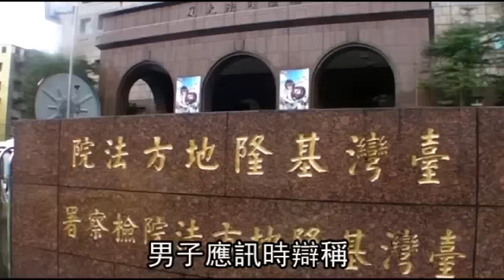管教國中乾妹妹 男子趁機性侵--蘋果日報 20140310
【戴之聖╱基隆報導】基隆市一名惡狼與國中少女互認乾兄妹，趁少女到家中聽音樂時逞慾性侵，少女哭泣跑回家卻不敢告訴家人，事隔兩個月後，少女和母親吵架時，惡狼當著少女母親面前說：「乾媽別生氣，妹妹交給我來管教！」沒想到他再度將少女帶回家性侵，二度受害的少女事後性情大變，母親追問才說出遭乾哥性侵，基隆地檢署日前依強制性交罪起訴惡狼。

管教國中乾妹妹
男子趁機性侵
只是乾妹妹
剛認識的乾妹妹
基隆1名25歲李姓男子
照顧就讀國中的乾妹妹
竟然照顧到床上成性侵
男子前年年初
在廟會陣頭認識少女
對她百般呵護
互稱「乾哥」「乾妹」
少女9月到男子家
進房後隨興躺在床上聽音樂
男子趁機 親少女臉頰
乾哥 不可以
男子還是硬上 性侵得逞
事後少女哭著跑回家
完全不敢吭聲
家人也不知道
隔2個月
少女跟母親起爭執
乾媽別生氣
我帶回家幫你管教
男子強拉少女
回到住處
妹妹 乾哥喜歡妳很久了
不顧少女反抗
摀住她嘴巴
再次性侵得逞
之後少女性情大變
很怕陌生男人靠近
在母親與校方的追問下
少女才將被乾哥性侵
的往事說出
家屬氣炸說
「幫我管教竟然管教到發生這種事」
堅持提告
男子應訊時辯稱
「2人都是出於自願的」
基隆地檢署昨依強制性交罪
將他起訴
動新聞基隆報導